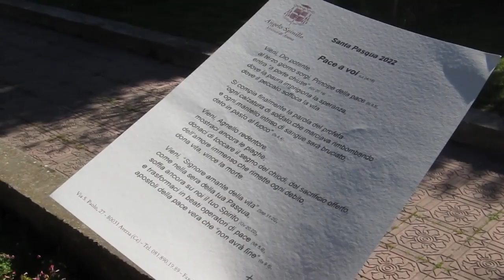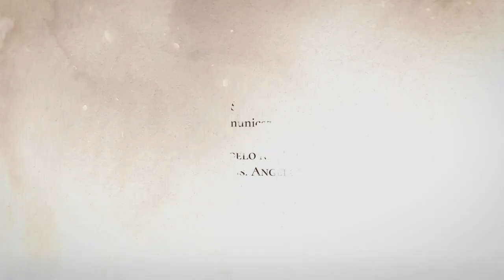Pasqua 2022, il Video Messaggio di Mons Spinillo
Nel suo messaggio per la Domenica di Pasqua 2022, Risurrezione del Signore, Mons. Angelo Spinillo rivolge un pensiero particolare per i popoli lacerati da conflitti e violenze: “In questo periodo, in cui la natura rifiorisce, sentiamo che in ogni filo d'erba che si protende verso il sole è come scritta la promessa di una vita nuova.  Questo lo sentiamo come il dono di Dio, che ci dona di credere nella vita nuova, e lo auguriamo ai nostri amici fratelli delle terre nelle quali si combatte la guerra.”
La preghiera è dunque rivolta in modo particolare a tutte quelle popolazioni che aspettano di rifiorire. “Come abbiamo letto e meditato durante tutto il tempo di quaresima, il Signore ci ha donato la sua passione, il suo amore e la sua fedeltà alla vita: è questo che lo ha fatto rimanere giusto tra gli ingiusti,  luce tra le tenebre, annunzio di pace in mezzo alla guerra”.
L'augurio che il vescovo di Aversa sente di voler condividere, in questo giorno santo della Pasqua, è che “per tutti ci possa essere il passaggio alla vita: che possiamo essere, in tutto il nostro cammino quotidiano, persone che con tanta speranza cercano la luce, cercano la vita, cercano Dio. E chi vive cercando Dio, vive cercando e diffondendo la pace intorno a sé.”